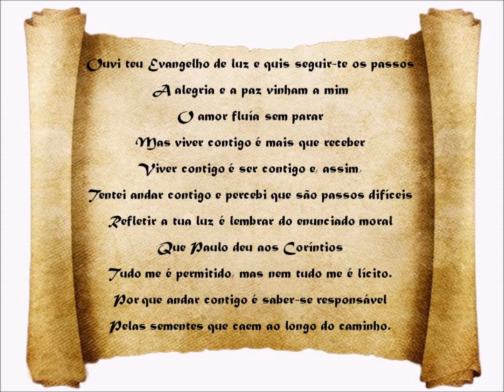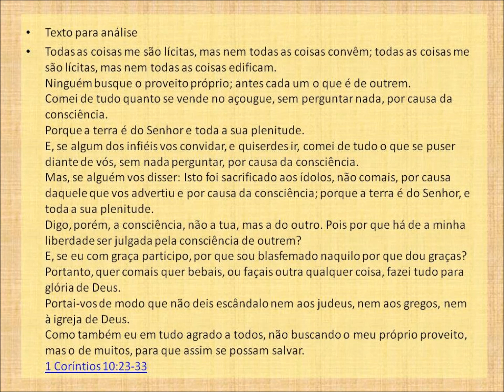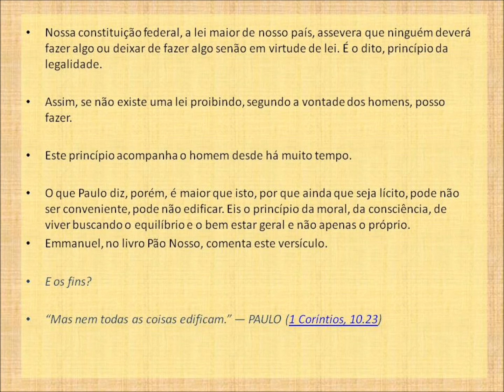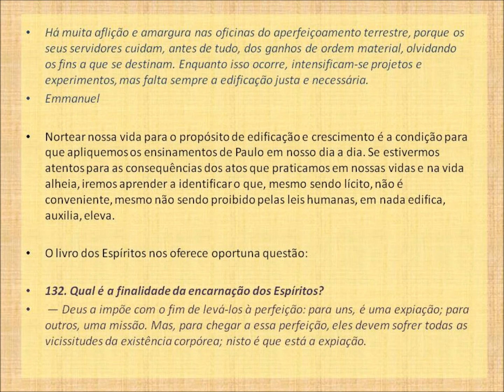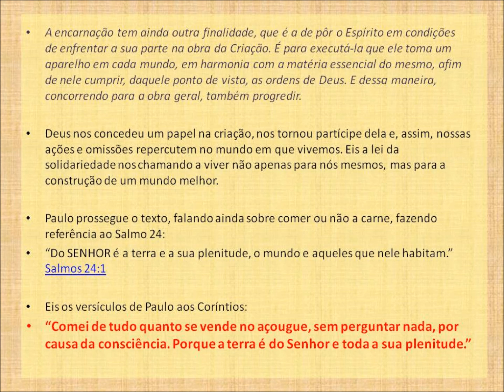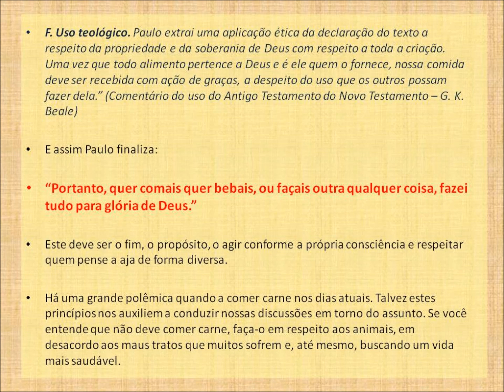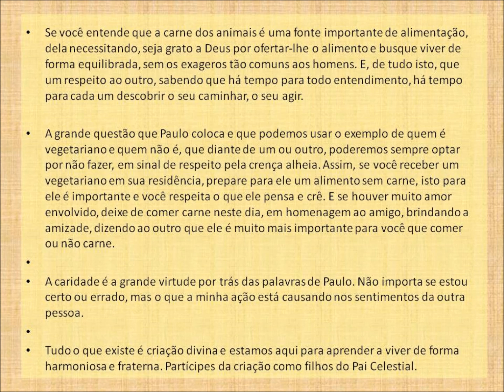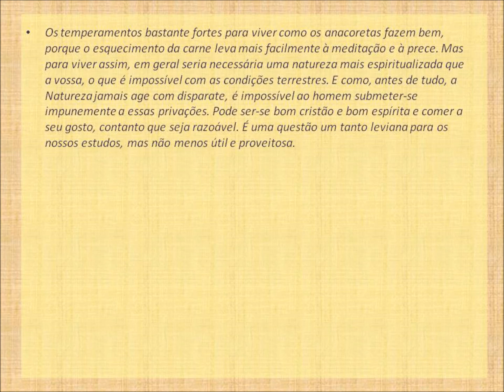Carta aos Coríntios com Emmanuel - Nem tudo convém.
Estudo das cartas de Paulo de Tarso à comunidade cristã de Corinto, sob as luzes da doutrina espírita. I Coríntios 10:3-33 - Nem tudo convém.